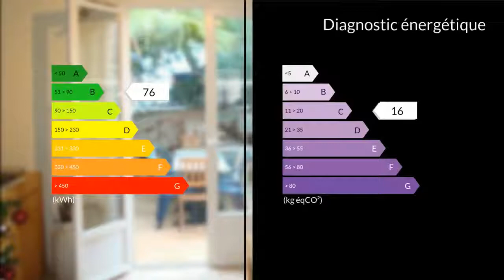A vendre - Maison/villa - Roquebrune sur Argens (83520) - 3 pièces - 69m²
Roquebrune sur Argens - A découvrir rapidement, maison 3 pièces mitoyenne, élevée de 2 étages, à proximité à pieds de tous commerces, écoles.Vous serez séduit, par cette maison de 69 m2, comportant en rez-de-jardin : un garage avec coin buanderie, une entrée.Au rez-de-chaussée, un séjour traversant lumineux avec sa cuisine ouverte aménagée, donnant sur une terrasse et un jardin, le tout avec une exposition sud,1 wc avec lave-mains.A l'étage, un dégagement avec placard de rangement, 2 chambres, une salle de bains, un wc.La maison est également dotée d'une place de parking privative.A propos de la copropriété :Nombre de lots : 97Charges prévisionnelles annuelles : 115 euros-. Honoraires : 4.17% du prix de vente.Mme Marie-Dominique VIDOR HOHN 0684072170 / 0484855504poste9369 Agent commercial indépendant du réseau national clairimmo Maxihome N° RSAC : 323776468 - Ville du greffe : RSAC FREJUS